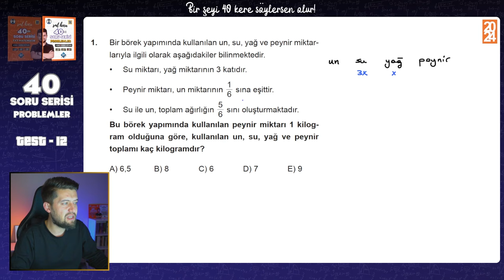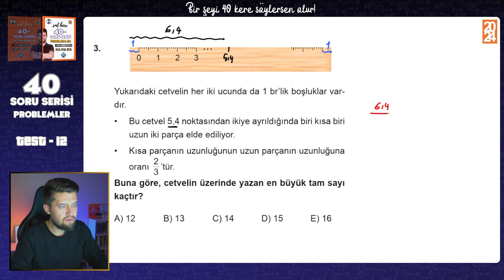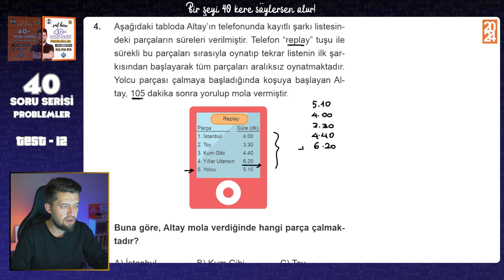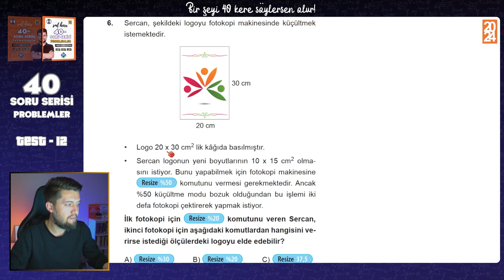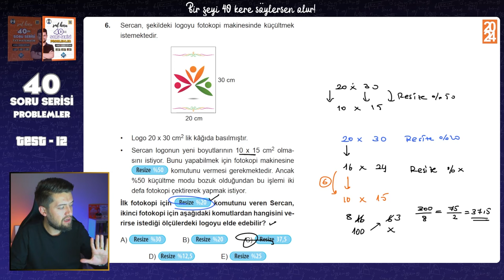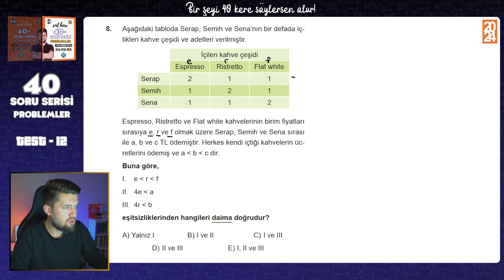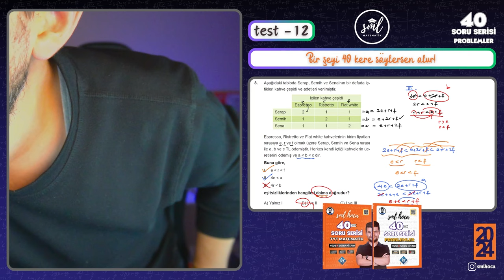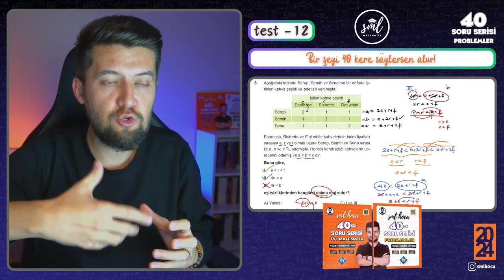40 SORUDA "PROBLEMLER" 2024 - 12.Adım - TYT Problemler Tekrar Kampı 🚀